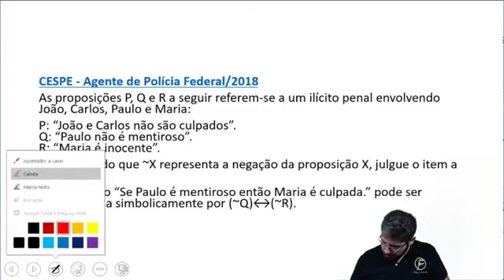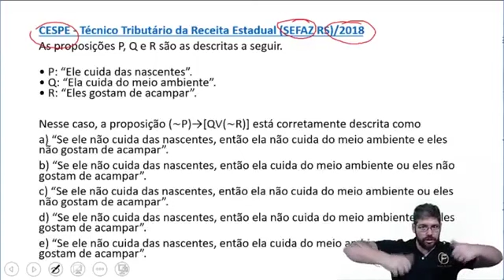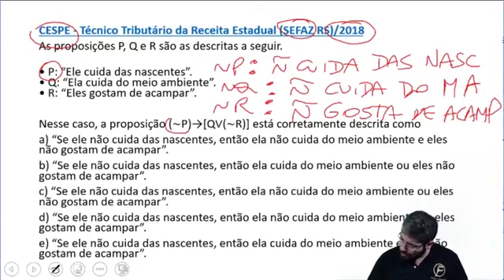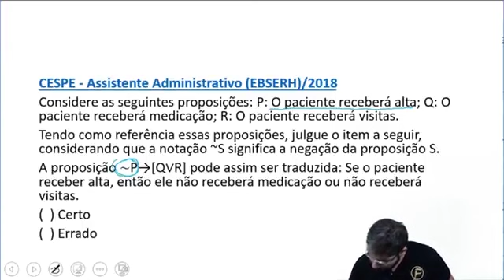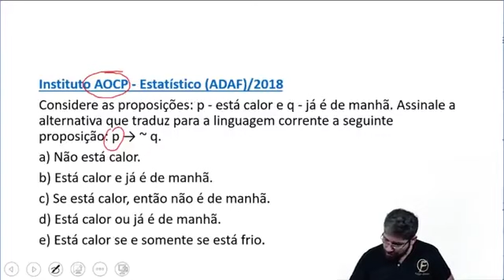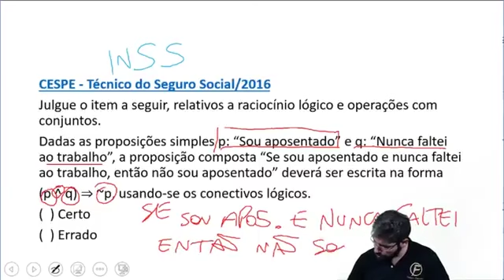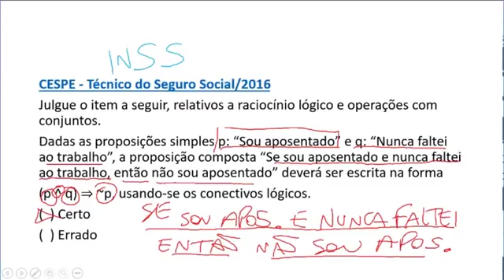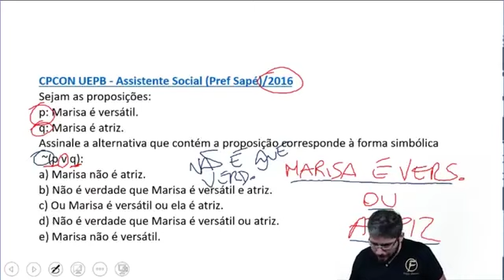Proposições Lógicas Aula 6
Acerte 90% ou mais em questões de exatas nos concursos públicos 👉🏻

Faaaaaaaaala Concurseiros. Beleza? Está com dificuldades em Proposições Lógicas? Então se liga nessa aula onde vou detalhar passa a passo a você concurseiro aprender e resolver diversas questões de proposições lógicas.